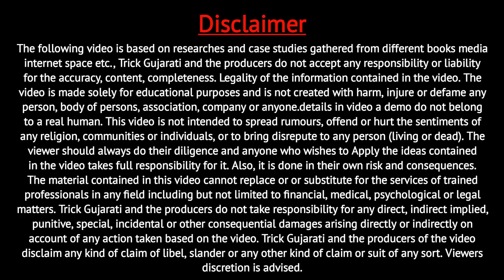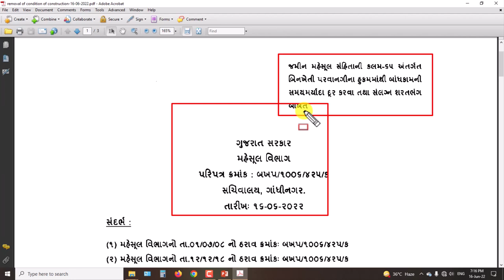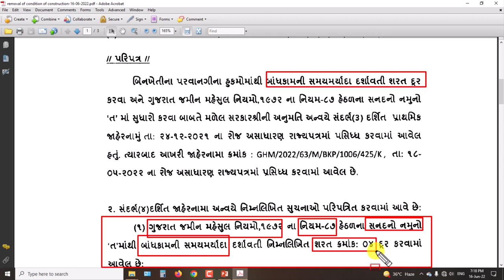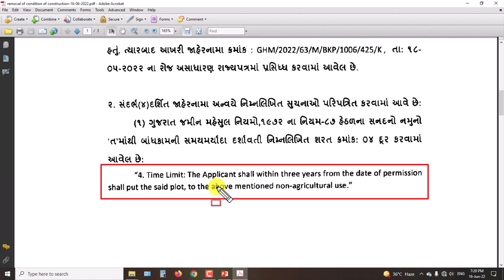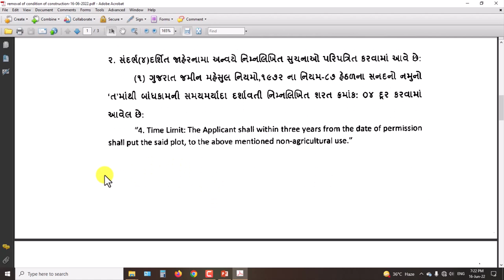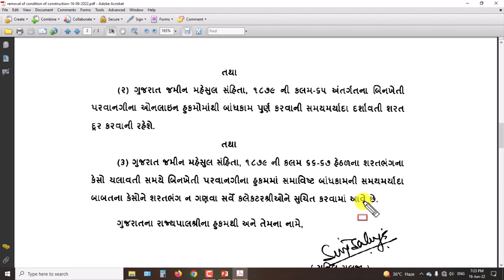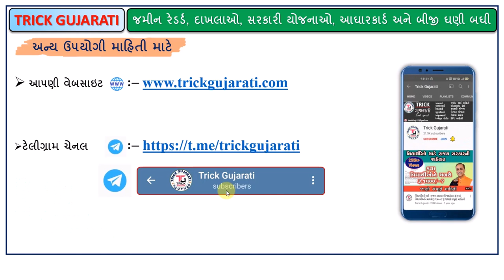બિનખેતી જમીન માટે સરકારનો મોટો નિર્ણય | બાંધકામ સમયમર્યાદા થઈ દૂર | Binkheti Jamin mate moto nirnay